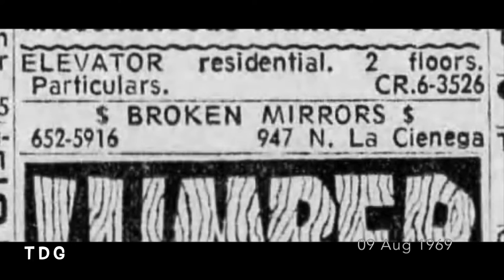Pamela Courson's Themis Boutique History, TDG Short.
Pamela Courson Themis Boutique History, TDG Short. No Sound.

Short video showing the ads from Inga's fashion boutique, situated at 947 North La Cienega Blvd.
The boutique comes for sale, Pamela spots the ad, and buys it to turn it into Themis. Jim Morrison himself rents the offices upstairs for the production of HWY, Later in 1969 Pamela places ad's where she is looking for broken mirrors, she wants to use them to create a mosaic mirror ceiling in her boutique.

Research by  @THE DUTCH GUY